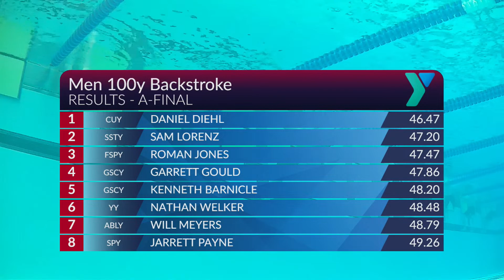Daniel Diehl Gets The Gold in Men's 100 Yard Backstroke | 2023 YMCA National Swimming Championships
Daniel Diehl wins Men's 100 Backstroke at the 2023 YMCA Short Course Nationals. Sam Lorenz and Roman Jones take second and third.

★RESULTS★
Daniel Diehl 46.46
Sam Lorenz 47.20
Roman Jones 47.47